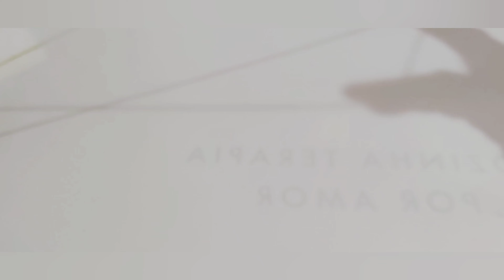Cereja de Crochê para Aplicação 🍒@joseanearteemcroche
Olá pessoal mais uma novidade criada com muito carinho para vocês.
Cerejinha para aplicação, espero que gostem. Fiquem com Deus 🙌🏻
Página Facebook:Joseane Souza Arte em Crochê